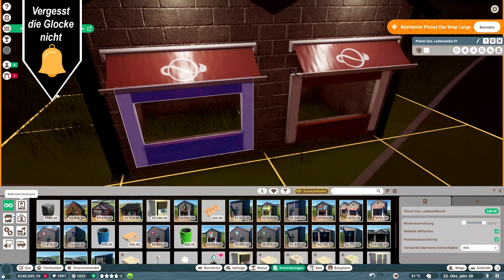Mehr Getränkeshops // #037 // Planet Zoo